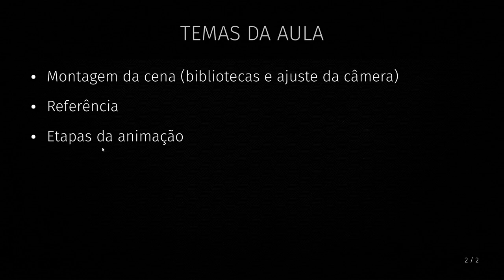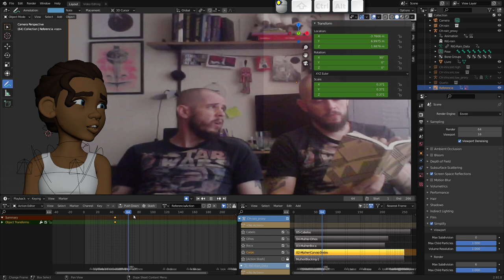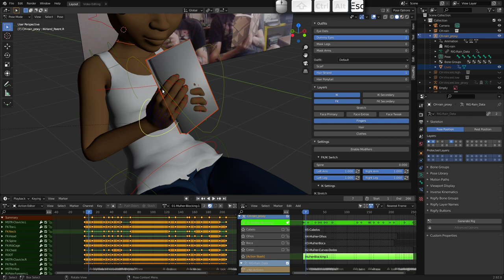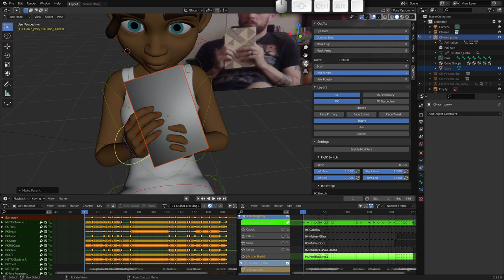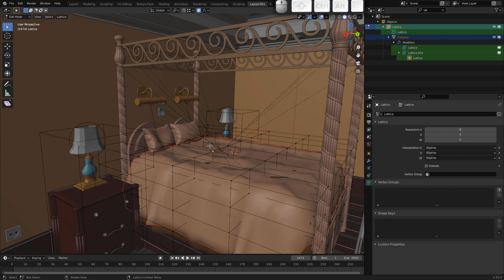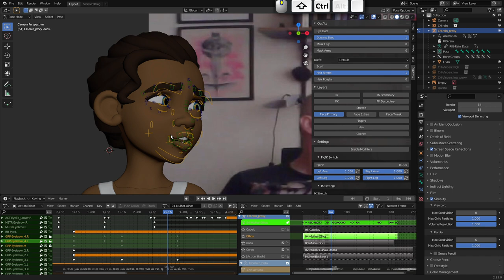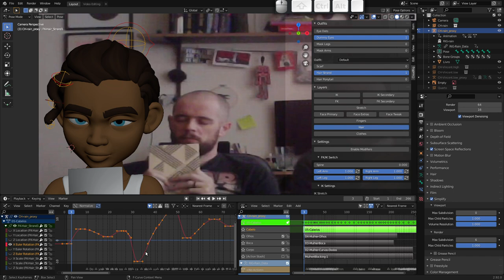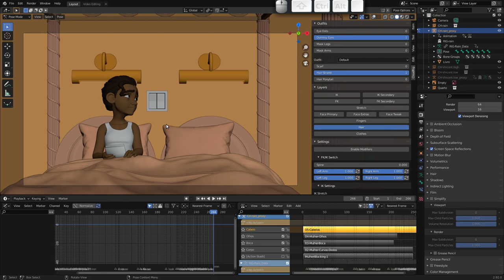12. Animação 3D II - Atuação de personagem para o 11SecondClub (CAAD|UFMG)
Nesta aula, demonstro o processo de criação da cena animada para o concurso 11SecondClub deste mês, como referência para a turma.